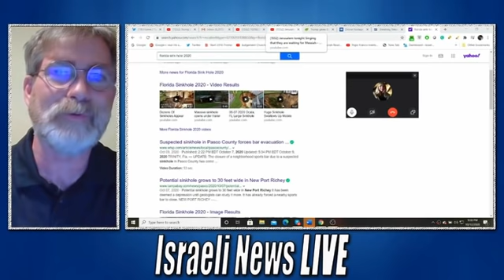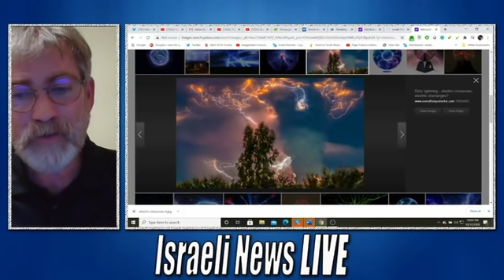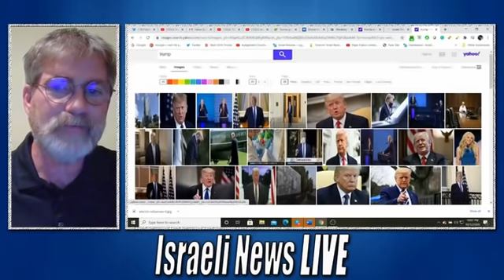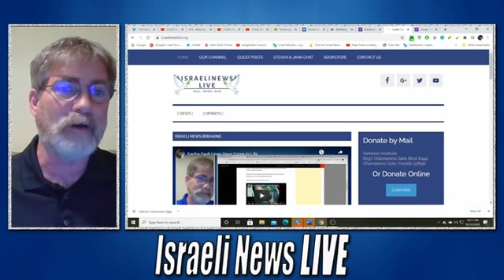Global Melt Down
The Earth's Crust is shifting and major changes are about to occur join us with Bonnie Harvey as we discuss the latest events and inside information